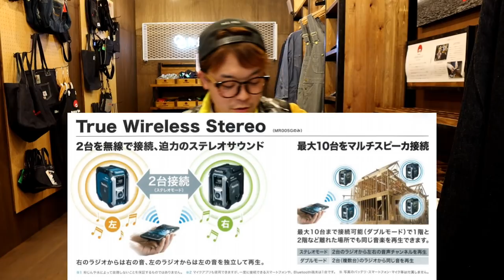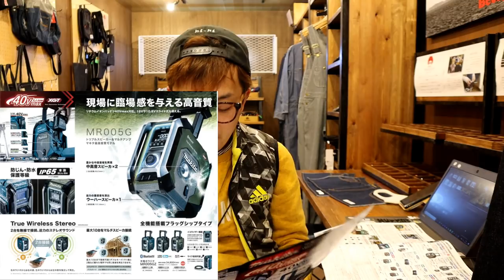「マキタ新製品」2021.02 充電式ラジオ MR005G発表！ 40Vmax機なのに18Vが使用できるようになってます！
359-0001
埼玉県所沢市下富1262-2